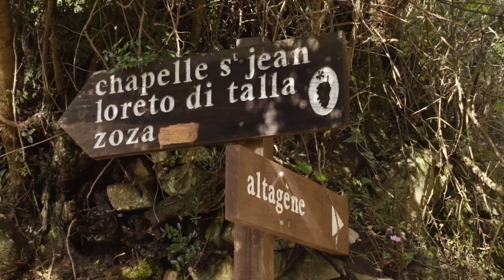Ste Lucie de Tallano